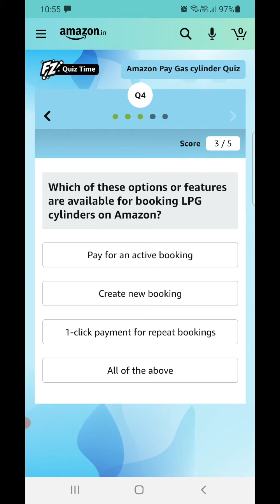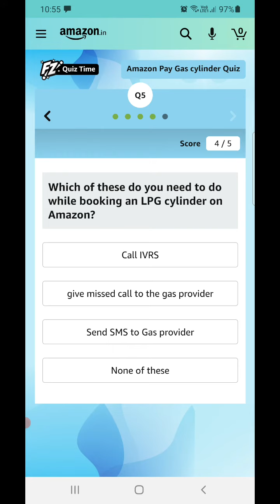Amazon Pay Gas Cylinder Quiz Today Answers | 12 March 2021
amazon pay gas cylinder quiz
amazon pay gas cylinder quiz answers
amazon pay gas cylinder quiz answer
amazon gas cylinder quiz
amazon gas cylinder quiz answer